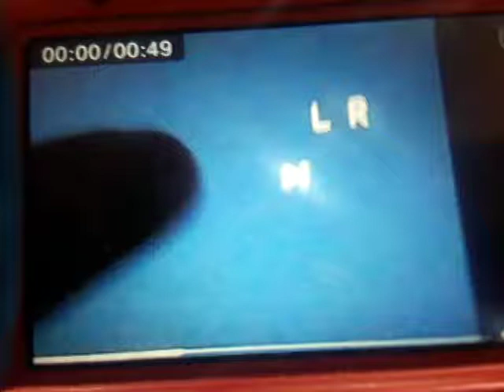Walt Disney Pictures/Pixar Animation Studios 1995/2006 Logo 2001 Closing VHS 2002 Full Screen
Walt Disney
Pictures Pixar 1995 Variant Closing
Toy
Story 1995
/1995 Pixar
Animation Studios Closing VHS from
Toy
Story 2 2000 VHS
2000 (from
Nintendo
GameCube)
Taken From
Monsters, Inc. 2002 DVD VHS
Pixar Pals
World of Color
2010
Water Show Nighttime Spectacular
Finding
Nemo WALL-E & Toy
Story
Disney
California Adventure